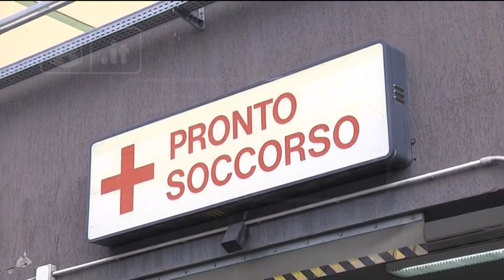Asl Pescara - Prove di carico ok per l’elisuperficie